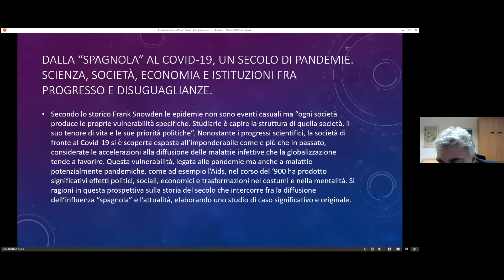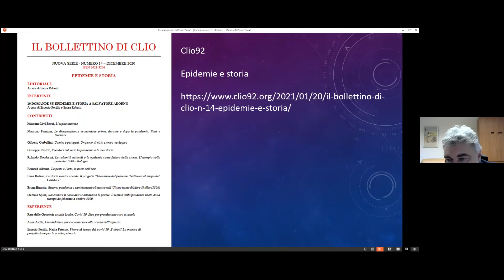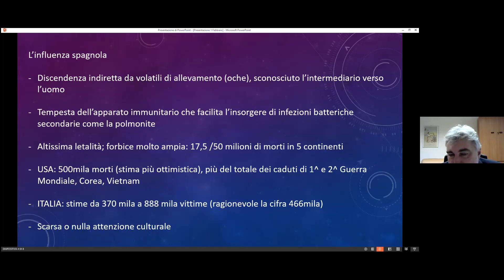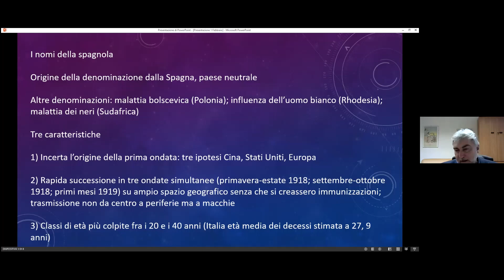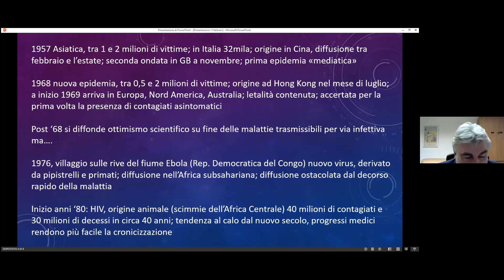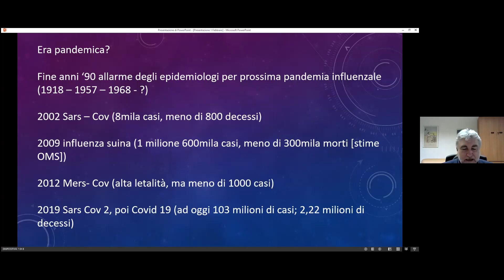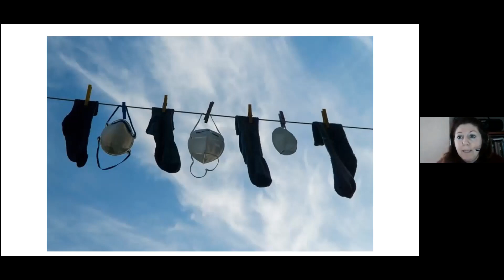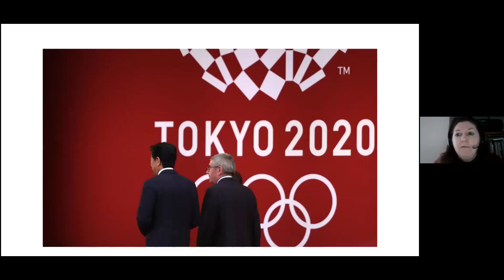Progetto regionale di storia contemporanea 2020-2021. Traccia n. 3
Il video contiene la presentazione della traccia n. 3 del Progetto regionale di storia contemporanea 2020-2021, promosso dal Consiglio regionale del Piemonte-Comitato per l'affermazione dei valori della Resistenza e dei principi della Costituzione repubblicana in collaborazione con l'Ufficio scolastico regionale per il Piemonte e rivolto agli istituti di istruzione secondaria di secondo grado e agli enti di formazione professionale del Piemonte.
La traccia n. 3: "Dalla 'spagnola' al Covid-19, un secolo di pandemie. Scienza, società, economia e istituzioni fra progresso e disuguaglianze", è presentata da Enrico Pagano, dell'Istituto per la storia della Resistenza e della società contemporanea nel Biellese, nel Vercellese e in Valsesia, e da Elena Mastretta, dell'Istituto storico della Resistenza nelle province di Novara e del Verbano Cusio Ossola "Piero Fornara".